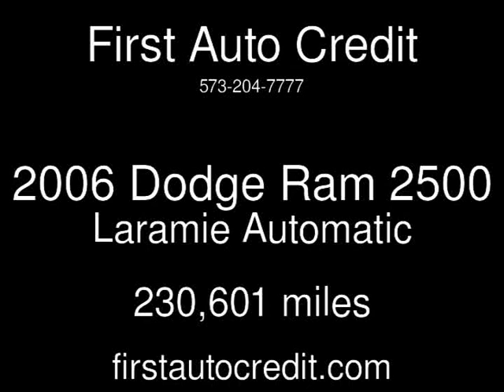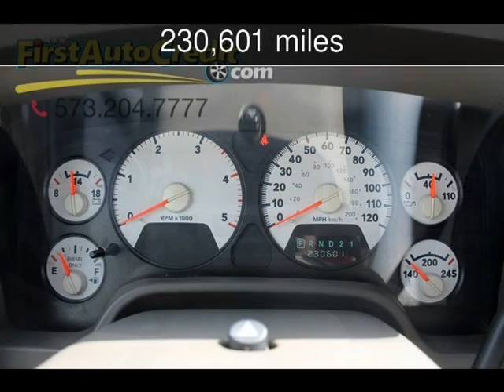2006 Dodge Ram 2500 Laramie Used Cars - Jackson ,MO - 2017-02-27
See more details about this used car This 2006 Dodge Ram 2500 Laramie with 230,601 miles is for sale at First Auto Credit.